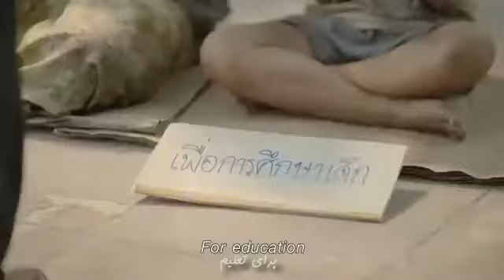World Best Motivational Videos for Students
Human beings are members of a whole
In creation of one essence and soul
If one member is afflicted with pain
Other members uneasy will remain
If you've no sympathy for human pain
The name of human you cannot retain